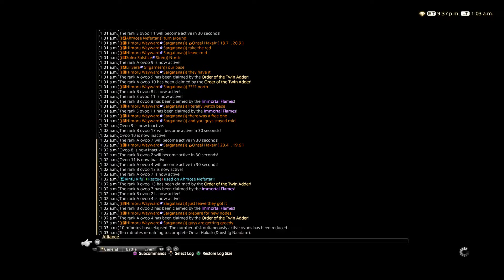FFXIV - Onsal Hakair (Danshig Naadam): PvP BLM (POV)